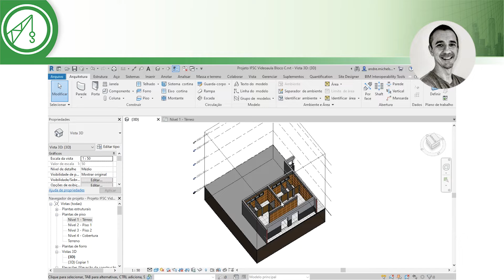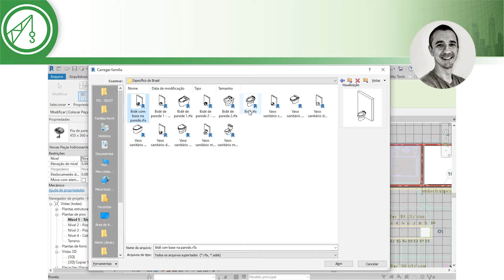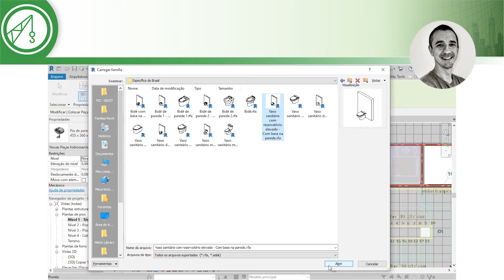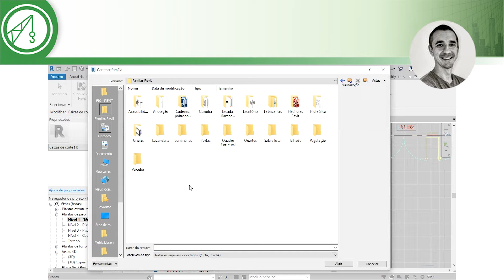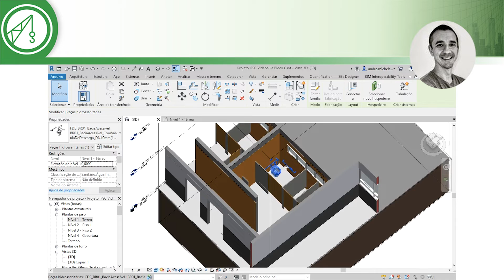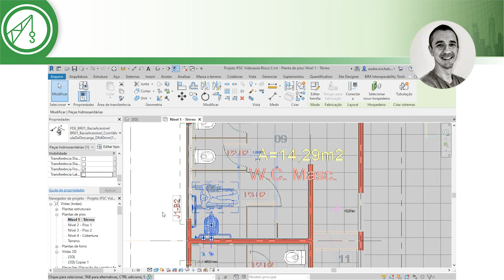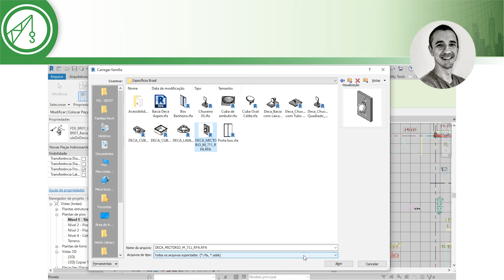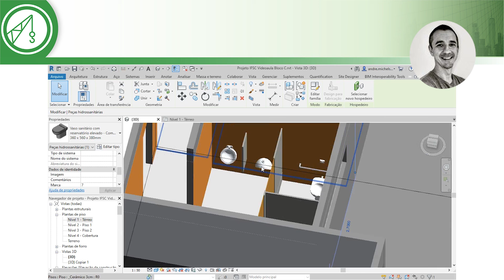REVIT (Arquitetônico) - Inserção de componentes - Parte 01